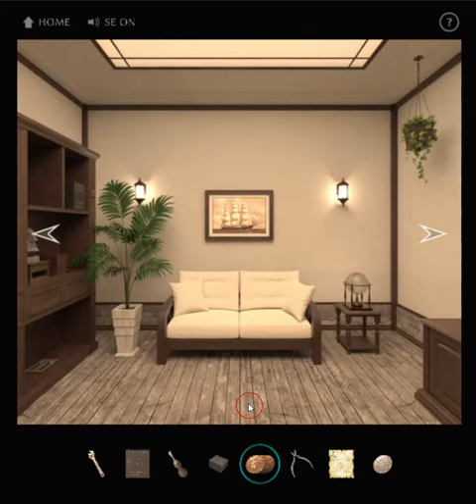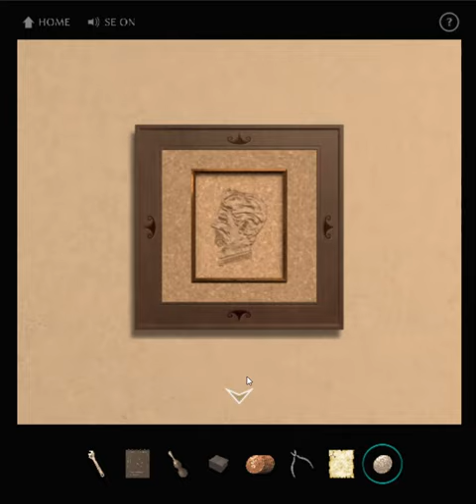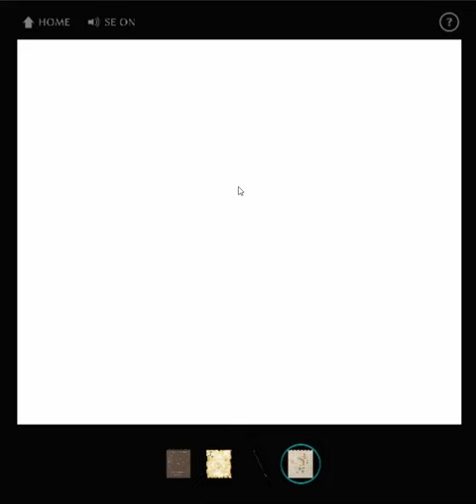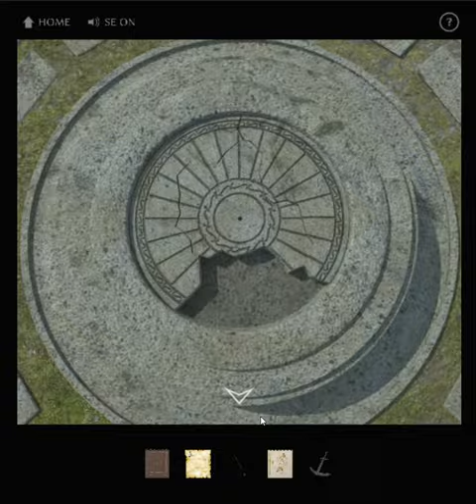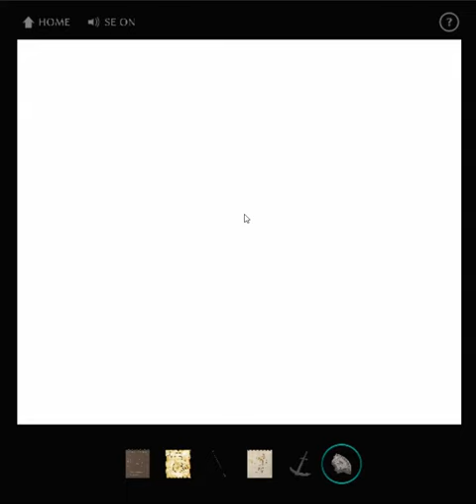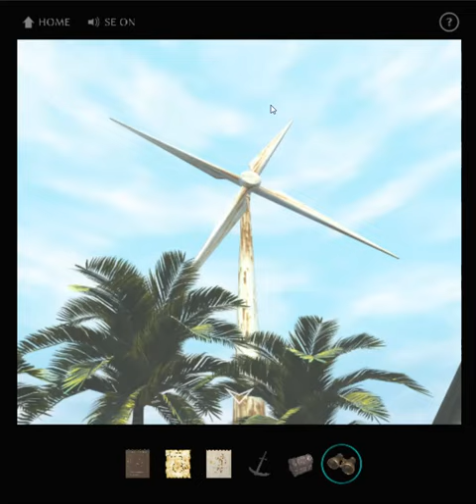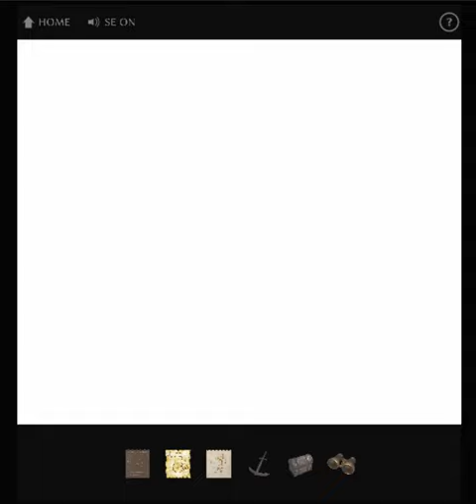[Kotorinosu] Treasure (Web Version) Walkthrough